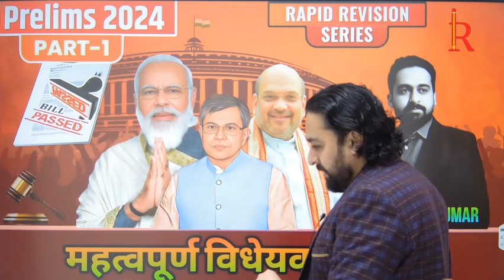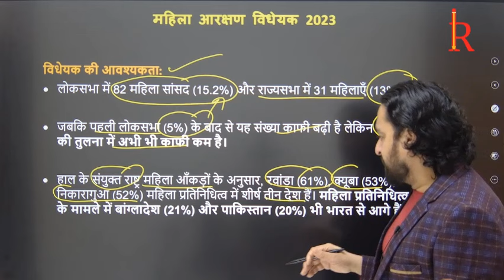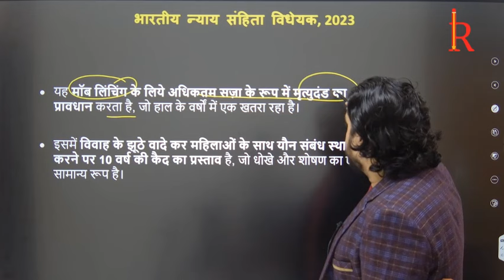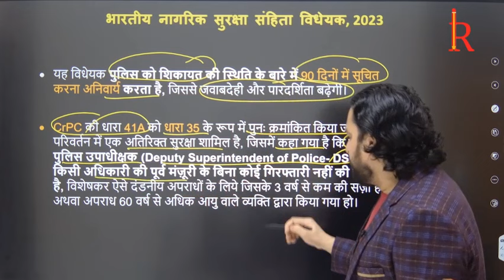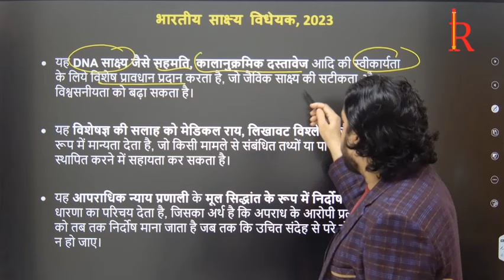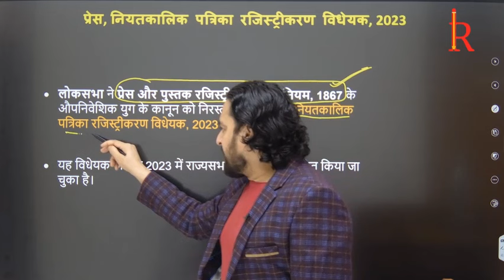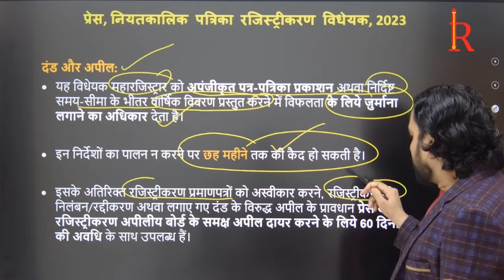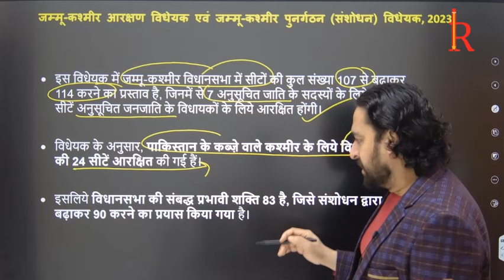Important Bills for UPSC Prelims 2024 | Part 1 | Guru's Ashram IAS | Current Affairs 2023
📚 GURU'S ASHRAM IAS: Masterclass on Crucial Bills/Acts for UPSC Prelims 2024

🔍 Unlock Success with In-Depth Insights! 🔍

🌐 About the Video:
Welcome to Guru's Ashram IAS, your ultimate destination for UPSC preparation! In this exclusive series, we delve into the heart of the Indian Parliament to bring you a comprehensive guide on the most critical bills and acts recently passed in Lok Sabha and Rajya Sabha.

🎯 Why is this Important for UPSC Prelims 2024?
Success in UPSC Prelims requires a keen understanding of current affairs, and what better way to stay ahead than by dissecting the latest legislative developments? This series equips you with the knowledge needed to tackle questions related to recent bills and acts, giving you a competitive edge in the upcoming UPSC Prelims Exam in 2024.

📌 Key Highlights:

Concise explanations of each significant bill/act
Analysis of the political and social impact
Relevance and potential questions for UPSC Prelims 2024
Insights from experienced mentors to enhance your understanding

🚀 Ready to Ace UPSC Prelims 2024? Let's Dive In!

GurusAshram is onestop source for UPSC CSE and State PSC exams. We provide comprehensive coverage including test Series, UPSC Syllabus analysis, preparation strategy, Optional selection technique and so on.

UPSC Prelims 2024 ke liye Lok Sabha aur Rajya Sabha ka mahatva
IAS ki taiyari mein legislative updates ka yogdan
Guru's Ashram IAS ki guide: Naye acts ka samiksha
UPSC pariksha mein sarkari kanoonon ka mahatva
Naye Vidhayakon ka samiksha: UPSC exam ke liye taiyar ho jao
Guru's Ashram IAS: Lok Sabha aur Rajya Sabha ke mahatva purna bills
Bharatiya rajneeti mein mahatva purna kanoonon ka vichar
UPSC 2024: Guru's Ashram IAS ke sath current affairs ka adhyayan
Vartaman mein kanoonantrik updates ke saath UPSC ki tayyari
UPSC 2024: Lok Sabha aur Rajya Sabha bills ka antarrashtriya vichar

Indian Parliament
Lok Sabha and Rajya Sabha Bills
Recent Legislative Developments
UPSC Current Affairs
Important Acts for UPSC
IAS Exam Preparation
Government Bills 2024
India's Legislative Landscape
Political Science for UPSC
Current Affairs Analysis
UPSC Exam Trends
Parliament Sessions
Indian Polity Updates
Guru's Ashram IAS
important bills for upsc
important vidhyek 2023